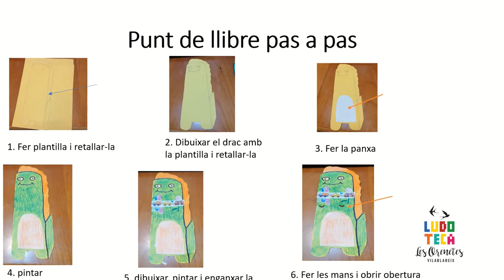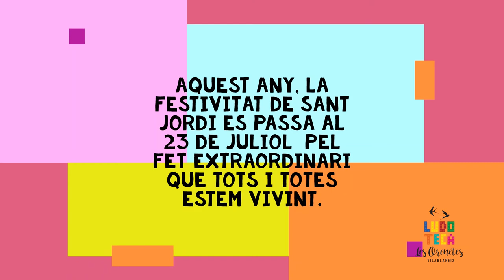Manualitats de Sant Jordi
Propostes per a fer punts de llibre en forma de drac i roses de plastilina